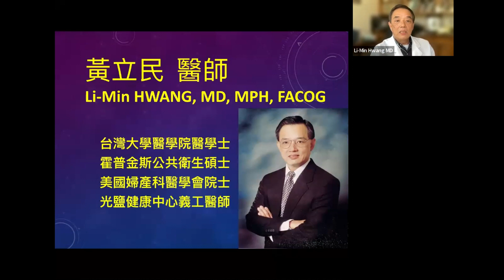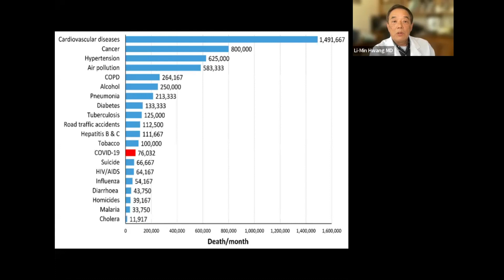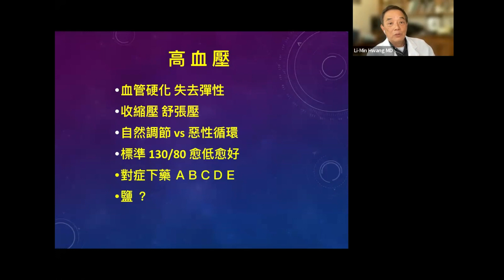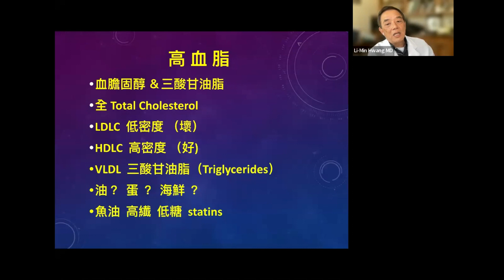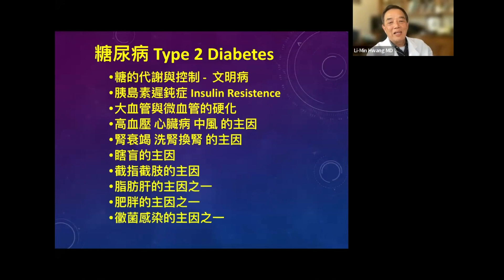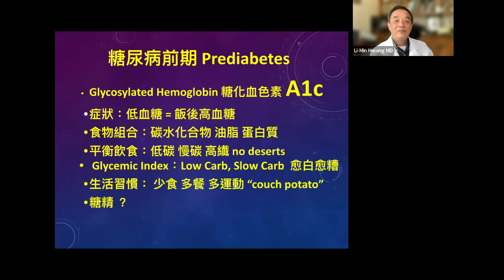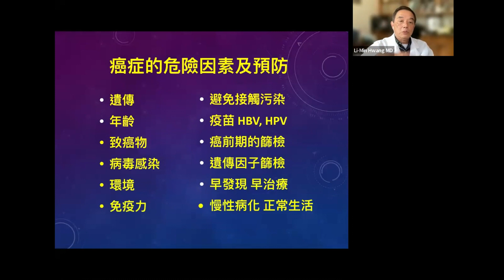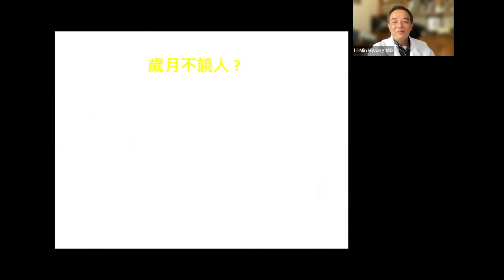光盐社健康讲座-从生到老各阶段的保健-黄立民医师-3/4/2023